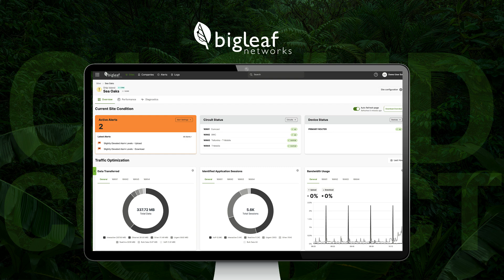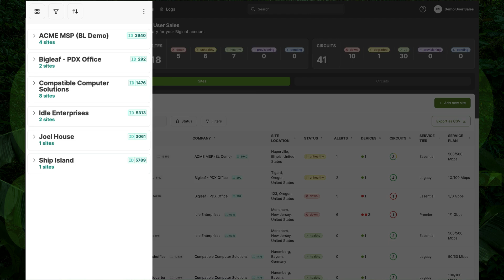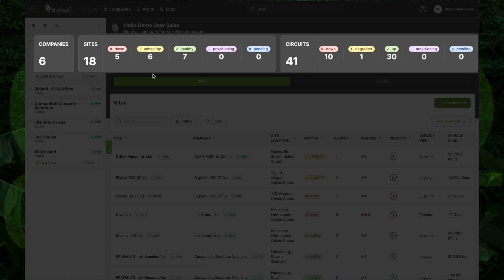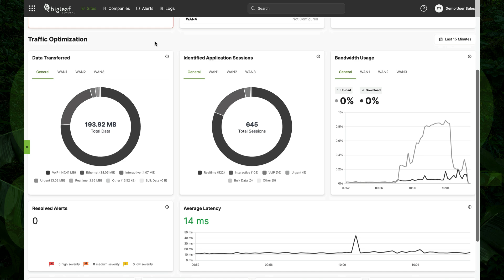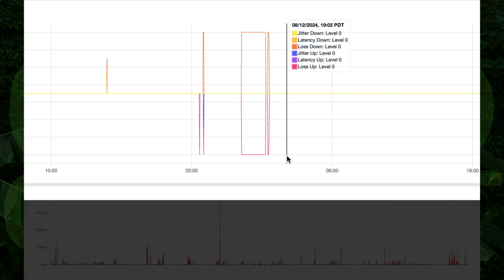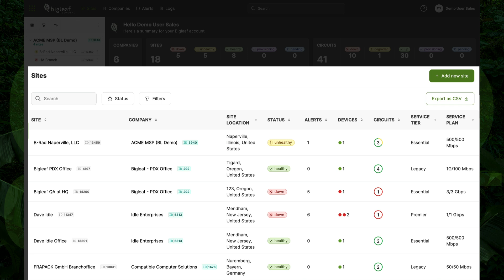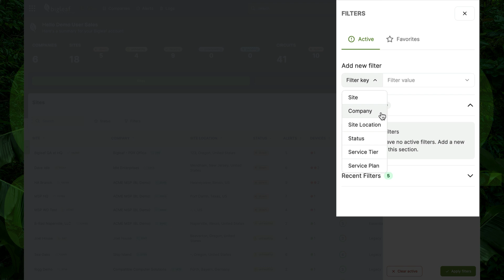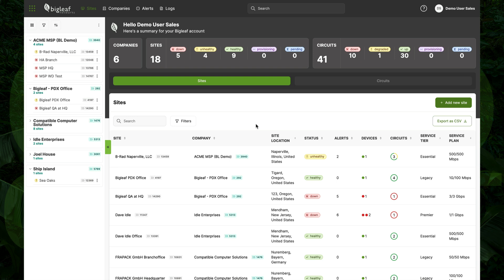Bigleaf Cloud Connect Walk-through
Welcome to Bigleaf Cloud Connect! This user-friendly network optimization dashboard provides visibility, actionable insight, and control over your cloud network and application performance. It shows you what's happening in real-time and helps you troubleshoot issues efficiently.

Join us as we demonstrate how Cloud Connect can help you optimize cloud connectivity and network performance across all your sites and devices.

What's inside the video:

Introduction
00:00 Welcome to Bigleaf Cloud Connect
00:09 Overview of the dashboard's capabilities
00:44 How businesses rely on Bigleaf Cloud Connect
01:43 Example scenario: Troubleshooting slow applications and dropped Teams calls
01:53 Steps to investigate and resolve issues using Cloud Connect
01:59 Account overview on Sites page
02:14 Alerts, data usage, and graphs on Sites Overview page
04:32 Performance metrics
05:39 Diagnostic tests: Ping, MTR, tcpdump
06:00 Shifting from reactive to proactive network management
06:39 Using filters and sorting to prioritize issues and gain actionable insight
08:05 Change circuit traffic handling
09:08 Summary of benefits